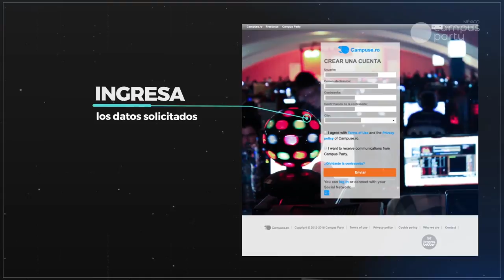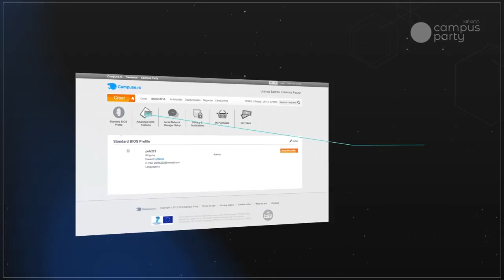Cómo registrarse en campuse.ro